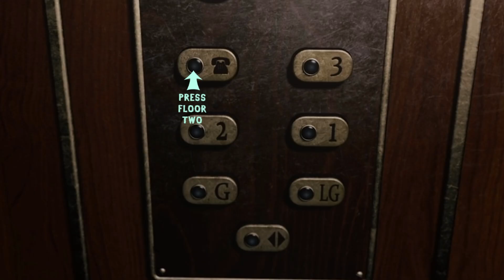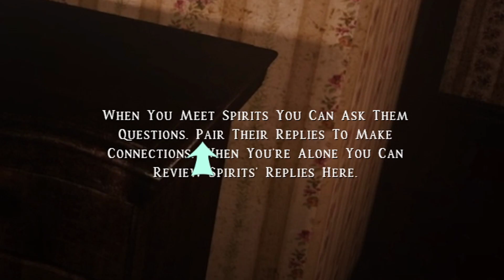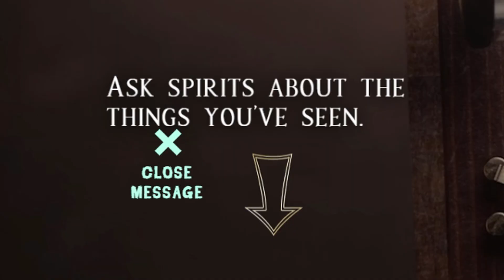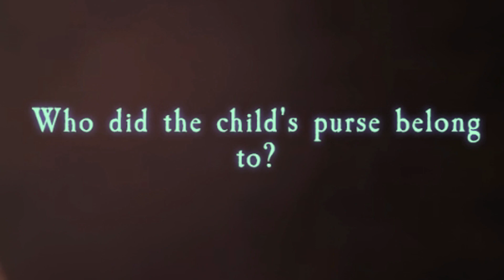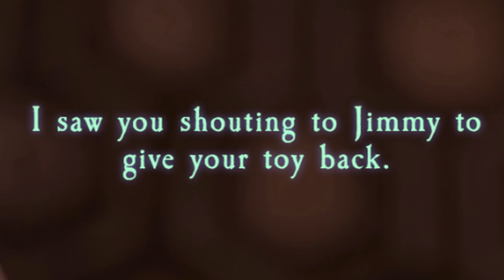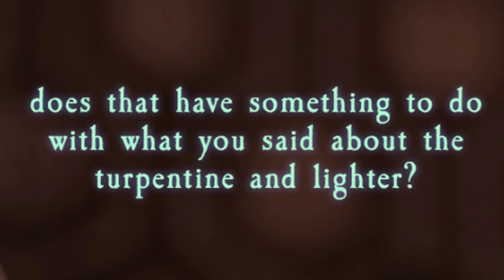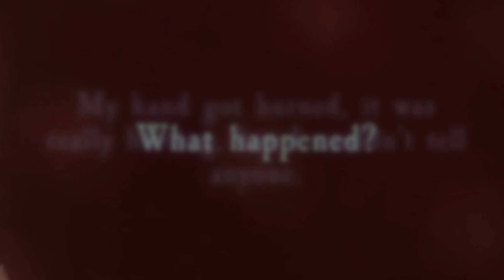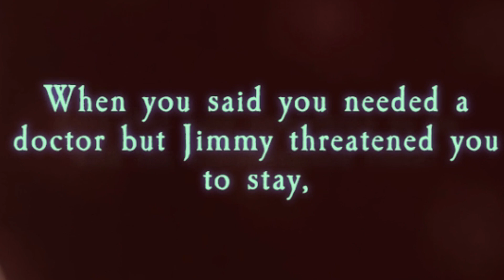ZAGLAVIO SAM U HORROR FILMU S UBOJICOM - At Dead Of Night (EP1)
🔥 OD 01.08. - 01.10 SU POPUSTI NA SVE MAJICE 🔥